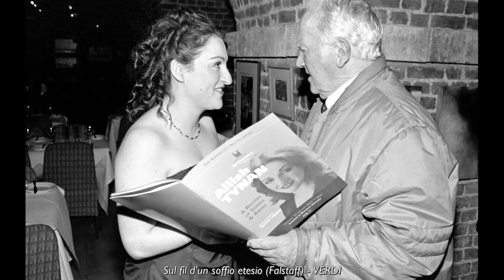Ailish Tynan 23 January 2003 Trailer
Rosenblatt Recitals